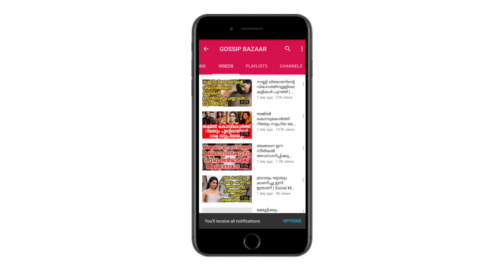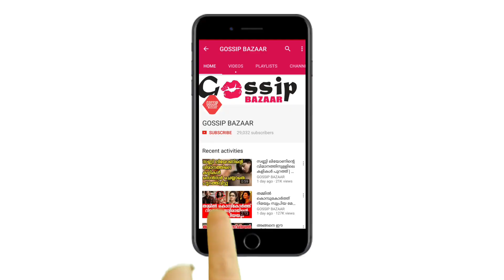നിക്കിൻ്റെ അടുക്കളയിൽ കഷ്ട്ടപ്പെടുന്ന പ്രിയങ്ക ചോപ്ര വൈൻ കുടിച്ച് ആഘോഷിച്ച് നിക്ക് ജോനാസ്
Watch നിക്കിൻ്റെ അടുക്കളയിൽ കഷ്ട്ടപ്പെടുന്ന പ്രിയങ്ക ചോപ്ര വൈൻ കുടിച്ച് ആഘോഷിച്ച് നിക്ക് ജോനാസ് വീഡിയോ വൈറൽ